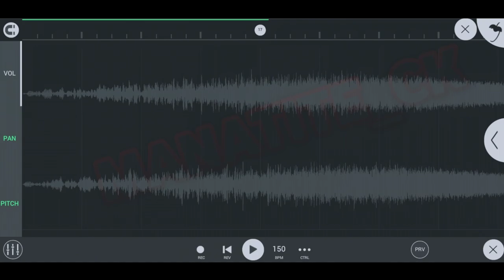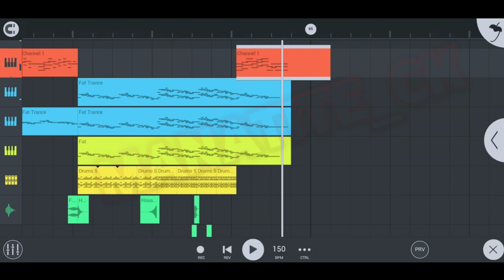Dancing Line - The Piano [Dubstep Remix] by Manatite_CK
Hello Everyone

Today I will show you a new dancing line music remix. Now I remix The Piano Music with Dubstep Music Style. This remix I make on 2019, so this is not a new remix XD